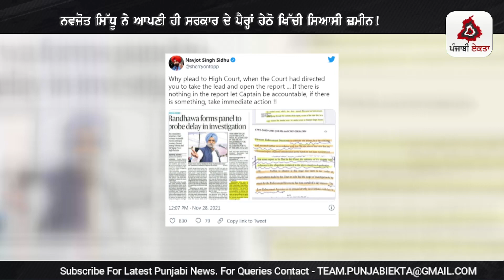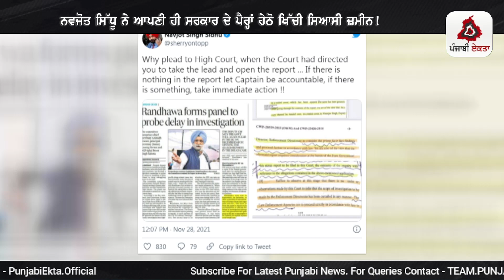ਨਵਜੋਤ ਸਿੱਧੂ ਨੇ ਆਪਣੀ ਹੀ ਸਰਕਾਰ ਦੇ ਪੈਰ੍ਹਾਂ ਹੇਠੋ ਖਿੱਚੀ ਸਿਆਸੀ ਜ਼ਮੀਨ!